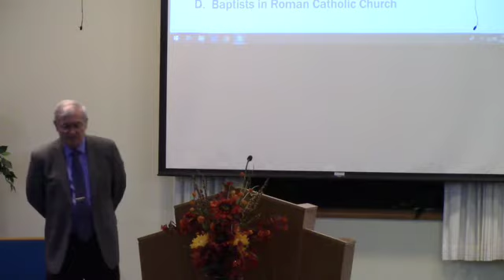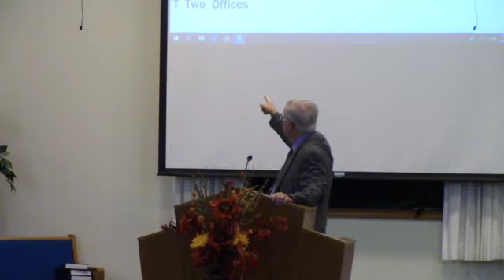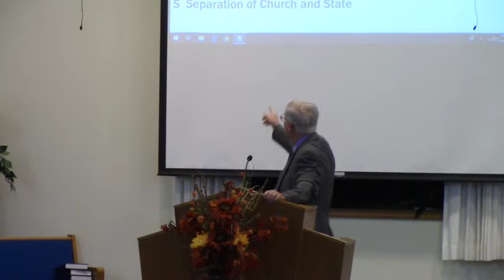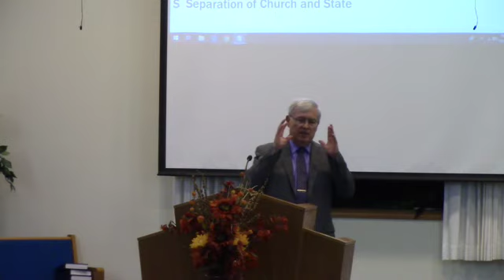11 20 19 baptist distinctive